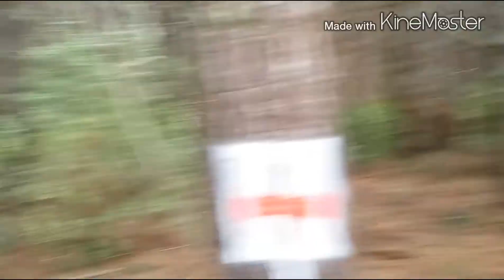Laser Combat Riverhead 28th June 2014